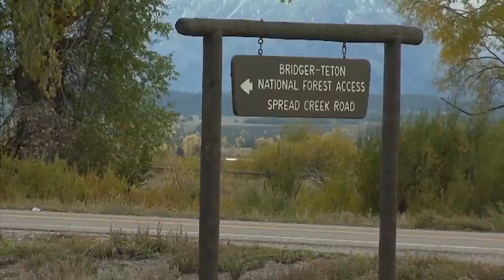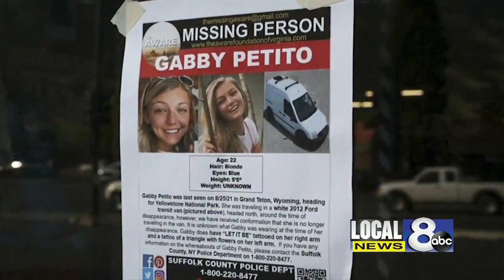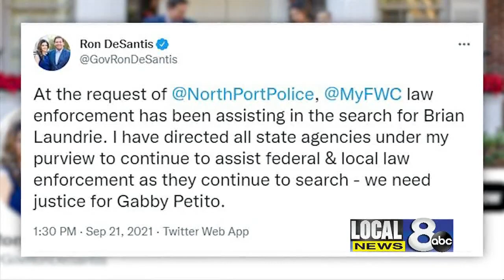Autopsy confirms remains found in Wyoming are Gabby Petito’s, FBI says